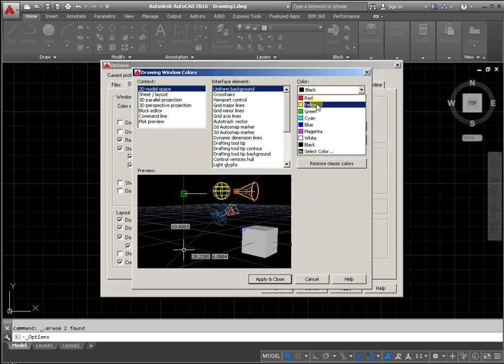How to make a background in AutoCAD